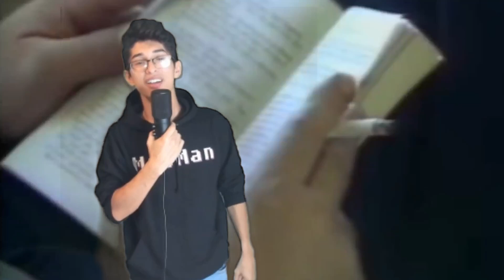How A Poker Player Ruined Ludwig's Million Dollar Poker Game...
Some pro poker player named Phil Hellmuth was being a little complainer and being a little slimy in the match against slime?? anyways ninja was memeing the guy and it was funny because he looked so serious when mrbeast and Ludwig and everyone else was all happy and having fun.. uhhhhhhhhh thank you for reading my description stranger